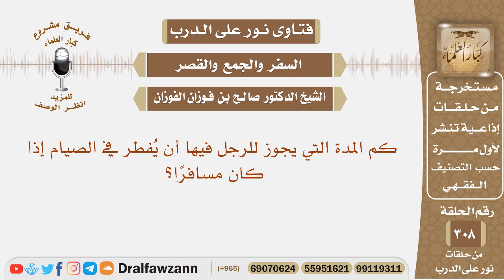كم المدة التي يجوز للرجل فيها أن يفطر في الصيام إذا كان مسافرا؟ الشيخ صالح بن فوزان الفوزان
نص السؤال: كم المدة التي يجوز للرجل فيها أن يُفطر في الصيام إذا كان مسافرًا؟

السيرة الذاتية :
للاشتراك في قناة الشيخ صالح الفوزان

رئيس الفريق
لمشروع كبار العلماء